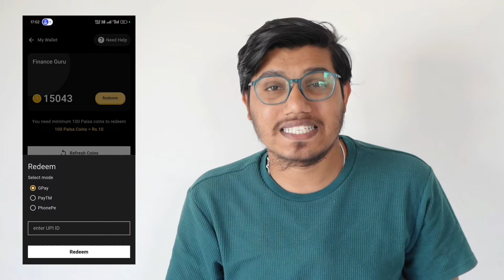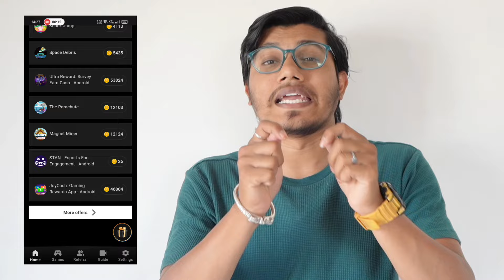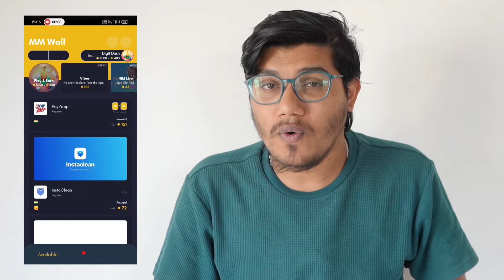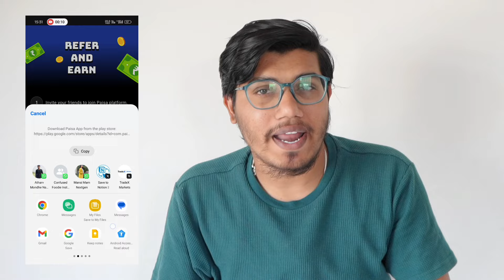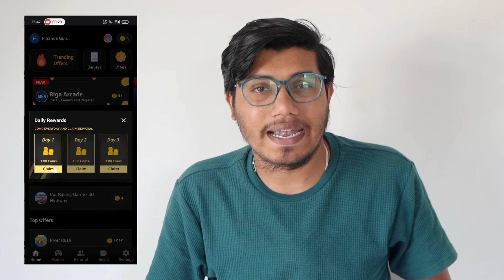Game Khel Kar Paise Kaise Kamaye| Paisa Money Earning App | Paisa Kamane Wala Game | Online Earning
About this video- Namaskar doston mai hu aapka akshay aur aaj ki is new video me mai aap sabhi logon ko batane wala hu ki game khel kar paise kaise kamaye.

paisa kamane wala game kaun sa hai
paisa kamane wala game app
paisa kamane ka game online paisa kamane wala game how to earn money by playing games how to earn money by playing games without investment how to earn money by playing games for students
survey krke paise kaise kmaye
app install krke paise kaise kamaye
how to earn money by playing games for students earn money by playing games
online games to earn money